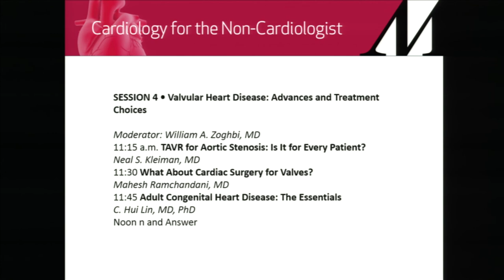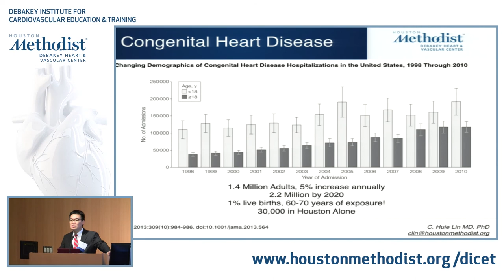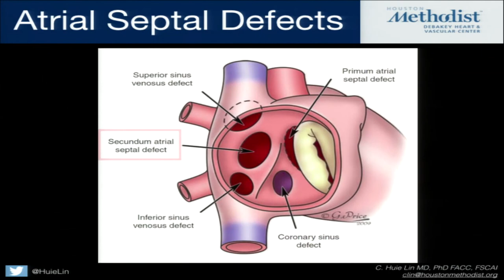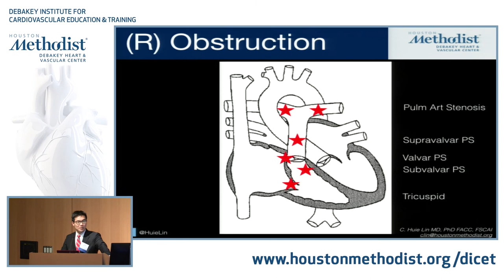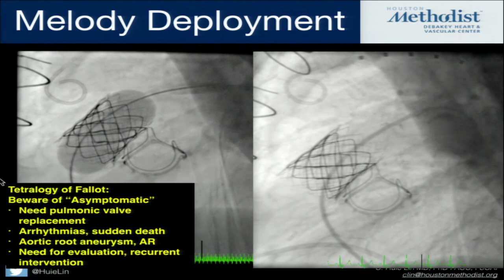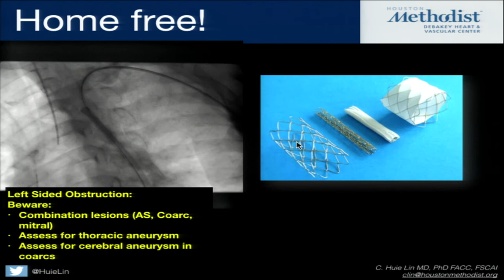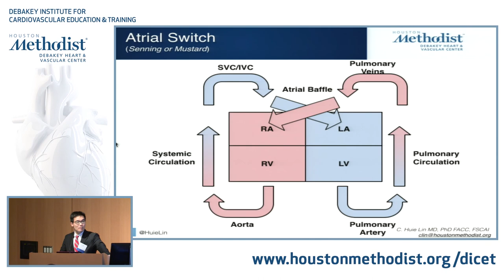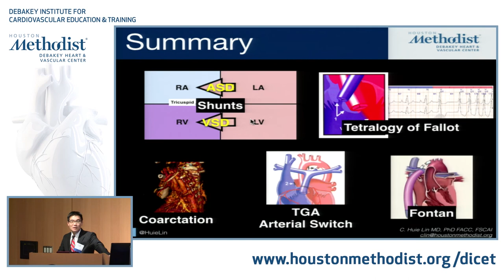Adult Congenital Heart Disease: The Essentials (C. Hui Lin, MD, PhD)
CARDIOLOGY FOR THE NON-CARDIOLOGIST (Inaugural)
June 17, 2017

SESSION 4 • Valvular Heart Disease: Advances and Treatment Choices

"Adult Congenital Heart Disease: The Essentials"

SPEAKER: C. Hui Lin, MD, PhD
MODERATOR: William A. Zoghbi, MD